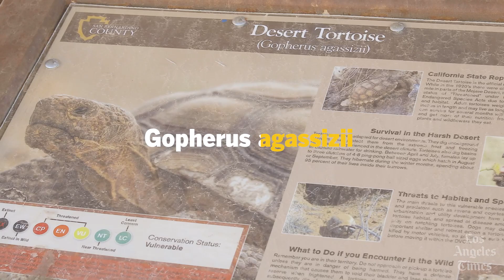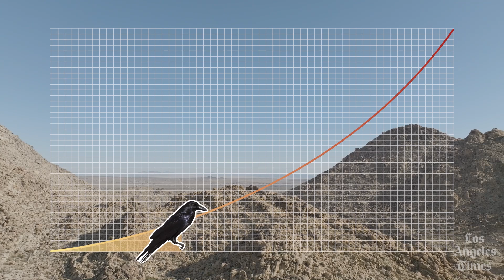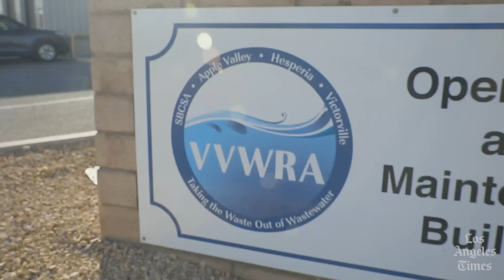Can California save the Mojave desert tortoise from extinction?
Eight decades ago, the Mojave Desert was home to hundreds of tortoises per square mile. Today, most tortoise populations in the wild have fallen to 2 to 3 adults per square mile, largely due to climate change, loss of habitat and an increase in the raven population. Can California’s Endangered Species Act save the tortoises from extinction?

Intro: 00:00
The California Endangered Species Act: 02:23
Tortoise physiology: 03:30
Ravens. lasers, and quadcopters: 04:05
Finding a tortoise in the wild: 06:24